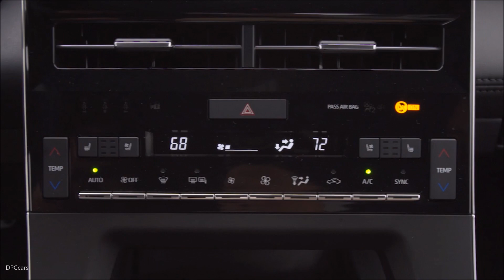2019 Toyota Avalon Touring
The roads of Avalon, the mystical paradise that inspired Toyota’s flagship nameplate, have likely never seen a mid-premium sedan like this. Safe to say, neither has the North American International Auto Show. Until now.

Underpinned by a Toyota New Global Architecture (TNGA) platform, and powered by a fuel-efficient 3.5-liter V6 or Toyota Hybrid System (THS II) powertrain, the 2019 Toyota Avalon embodies consumers’ overarching desire for high-caliber, design-centric, technologically-savvy modes of attainable, premium transportation.

To its menu, Avalon mixes a bevy of Toyota-firsts such as standard Apple CarPlay and Dynamic Auxiliary Turn Signals, available authentic Yamaha wood and aluminum cabin accents, and Engine Sound Enhancement. In addition, drivers will appreciate the standard passive and active safety benefits through Toyota Safety Sense P (TSS-P), as well as athletic handling thanks to its available Adaptive Variable Suspension (AVS), also a Toyota first, that, quite positively, has Avalon out-performing its peers.

A new TNGA 2.5-liter four-cylinder Dynamic Force Engine is more fuel efficient, runs cleaner, and is more powerful than previous iterations, and excels at dissipating thermal inefficiencies. Doing it all took the implementation of Toyota’s vast catalog of advanced engine technologies: Dual VVT-i with VVT-iE (Variable Valve Timing intelligent system by Electric motor); D-4S (Direct injection 4-stroke gasoline engine Superior version) direct injection and laser-clad valve seats; longer stroke (4.07 inches; bore remains at 3.44 inches) and high compression ratio (14:1); multi-hole direct fuel injectors; a variable cooling system; cooled Exhaust Gas Recirculation (EGR) system; and a full variable oil pump.

Instead of oil pressure, its Dual VVT-i with VVT-iE variable valve system employs an electric motor to control variable valve timing, which aids fuel efficiency and promotes cleaner exhaust emissions (this is especially helpful in cold climates). The D-4S direct injection combines higher-pressure direct fuel injection (DI) and lower-pressure port fuel injection (PFI), and applies each method of injection based on specific driving parameters. Furthering fuel efficiency are new multi-hole nozzle direct injectors (six holes per injector).

The four-cylinder Dynamic Force Engine is married to an all-new Toyota Hybrid System II powertrain that’s been engineered to inspire both spirited driving and fuel consciousness. THS II uses two electric motors – MG1 and MG2 – to supplement the charging of the hybrid system’s Nickel-Metal Hydride (Ni-MH) battery pack, while MG2 assists the engine.

New for 2019, the highly compact battery pack now resides under the rear passenger seat (instead of the trunk), as a result of improved TNGA packaging and for the betterment of a lower center of gravity. THS II’s new lighter, smaller Power Control Unit (PCU) packages microcontrollers within a power stack structure that’s located above the transaxle – all with the goal of lowering mass to better handling composure.

Efficiencies on many levels are seen with the implementation of the new PCU. Energy loss in the conversion efficiency of the transaxle and electric motor is reduced by approximately 20 percent, and its cooling system’s energy loss is cut by approximately 10 percent. The PCU’s DC-DC converter – which converts a direct current from one voltage level to another – is optimized to reduce overall power consumption. Dimensionally, DC-DC converter’s output filter is smaller, lighter, and quieter for an improved passenger experience.

Auto Glide Control (AGC), yet another of Avalon’s fuel-saving technologies, automatically calculates efficient coasting. When driving normally, engine braking will slow the vehicle down when the driver lifts off from the accelerator pedal. However, to avoid aggressive engine braking, AGC limits the loss of vehicle speed through an automatic drive setting that acts more like a neutral gear, allowing the vehicle to coast to the stoplight.

A light indicating “AGC” is illuminated on the Multi-Information Display (MID) when AGC is active to alert the driver that less deceleration torque than normal is currently being used.  AGC can only be activated when the vehicle is being operated in the ECO drive mode setting.

But who said all hybrids are docile?

Adding more than a sprinkle of spark to Avalon Hybrid’s sporty skillset is the inclusion of a new Sport drive mode and Sequential Shiftmatic technology. The Sport drive mode applies power from the hybrid system for improved acceleration and, as a bonus, all drive modes, including Sport, can each be used while EV mode is activated. With Shiftmatic technology, XSE drivers can “shift” through the Continuously-Variable Transmission’s six simulated gears via steering-wheel mounted paddles or the gearshift.